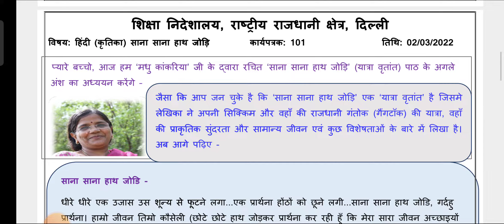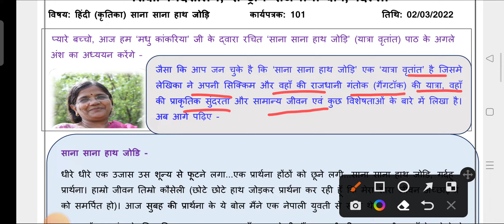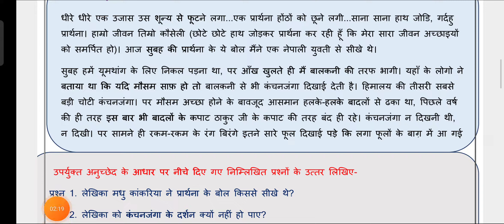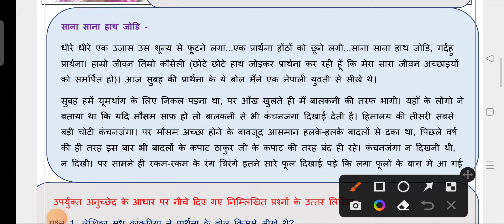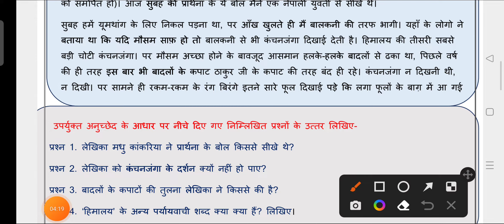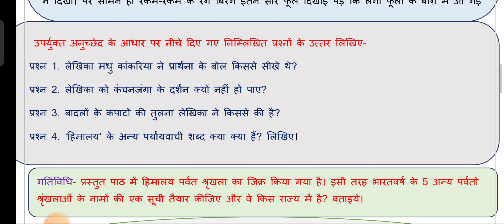10 th hindi worksheet sno 101 date 3/3/22 with solution साना साना हाथ जोड़ी by SIR Saurabh KOHLI